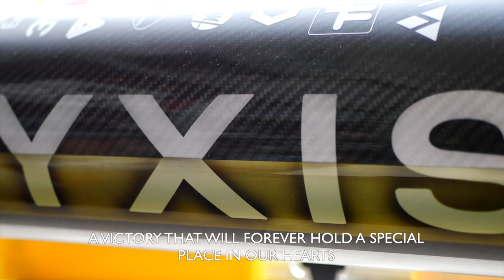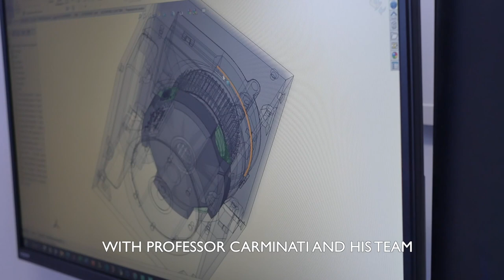Skyward Experimental Rocketry at EuRoC 23 • Video Presentation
The countdown is down to one digit! ⏳
We are so excited to show off Gemini at EuRoC this year 🚀